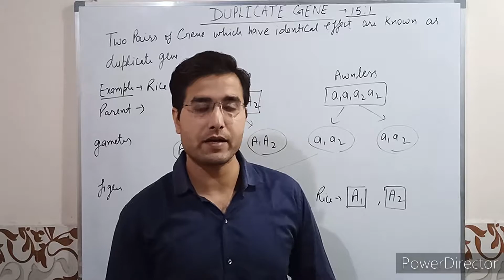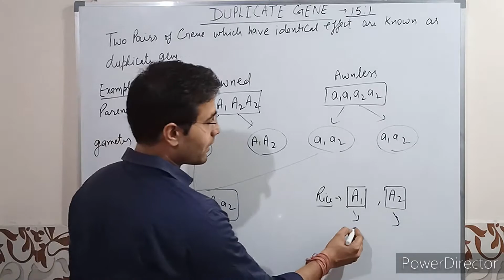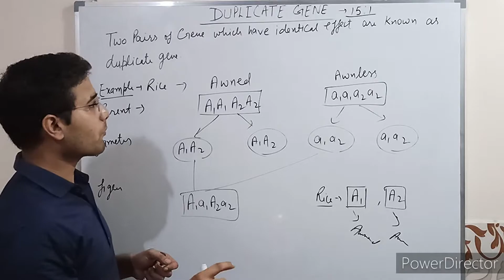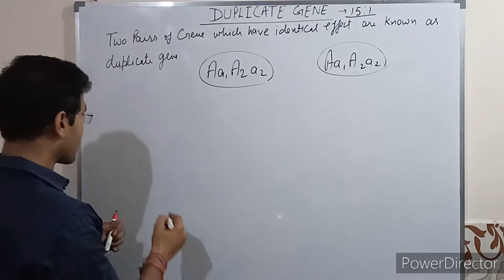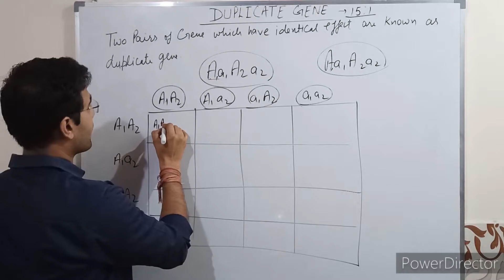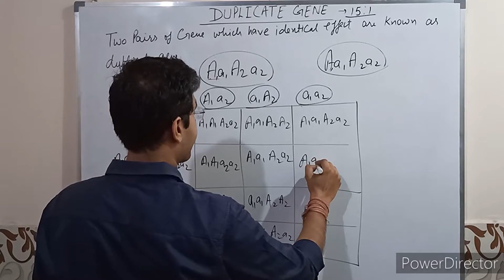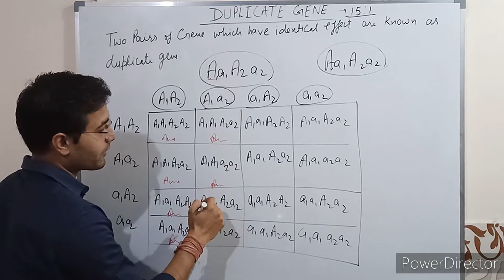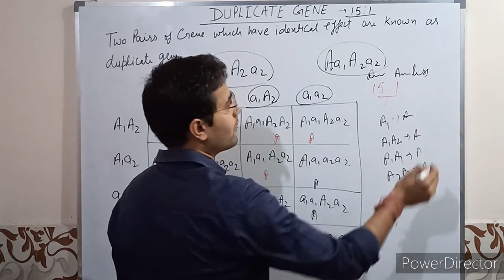Genetics Duplicate gene in gene intraction